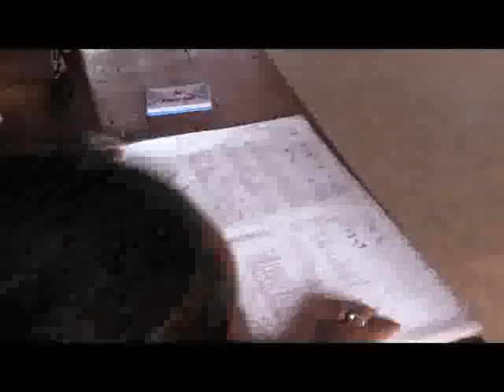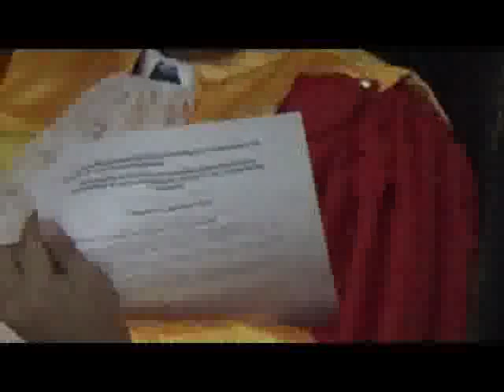4 LFI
Cette année 2019 sera marquée par le début de mandat d’un pouvoir exécutif issu des élections de fin d’année 2018. Dans ce contexte, le nouveau Gouvernement aura pour défi de dynamiser la relance économique.